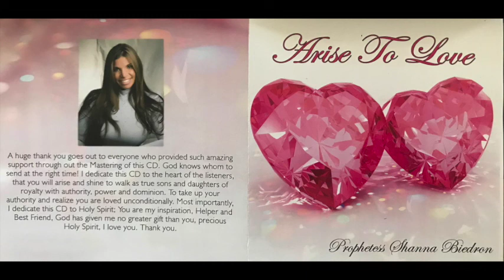Arise To Love Prophetess Shanna Biedron